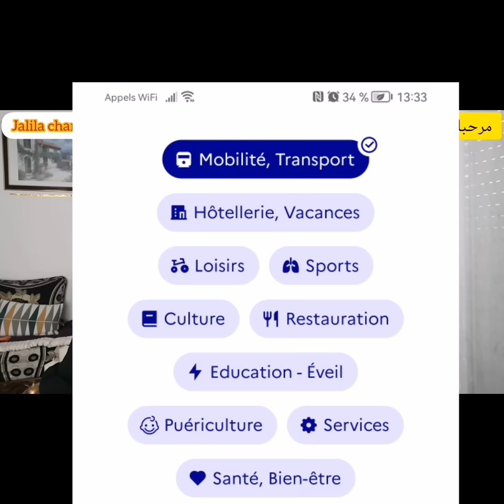🚨 إعادة تقييم المساعدات الاجتماعية / تخفيض ثمن الإيجار /بطاقة للاسرة الكبيرة/مدونة الاسرة. 🇲🇦 اصلاح